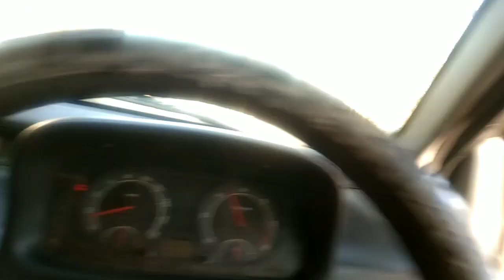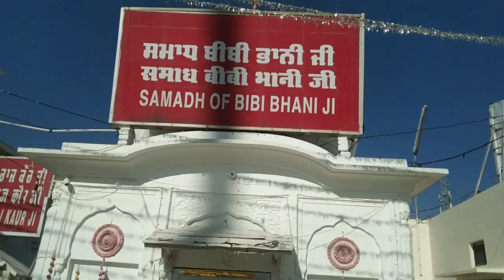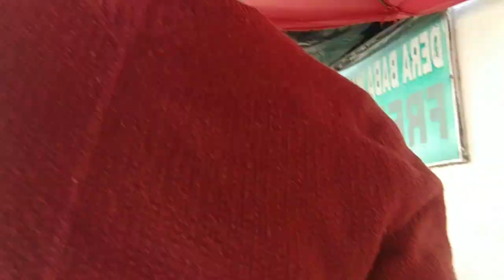Historical Gurudwara Vlog Baba Wadbhag Singh Ji | Punjabi vlogs | Harpreet Singh Vlogs#punjabivlogs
Historical Gurudwara Vlog Baba Wadbhag Singh Ji | Punjabi vlogs | Harpreet Singh

wmk 🙏